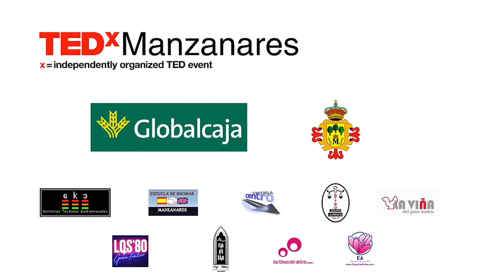Como hacer 1 doctorado: lo que no te han contado, ni te contarán | José Luis Arroyo | TEDxManzanares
¿Merece la pena hacer un doctorado? ¿Es tan difícil como dicen? ¿Cuáles son las claves para completar con éxito estos estudios? Jose Luis Arroyo, que ya ha finalizado tres doctorados, nos lo cuenta. José Luis es doctor en CC. Económicas y Empresariales, Doctor en Ingeniería y Doctor en Estudios Filológicos. Inició su trayectoria profesional en 2000, en el área de consultoría estratégica, y tras su paso por la dirección de los departamentos de estrategia de Abengoa y Acciona. En 2018 dio el salto a la Universidad. Actualmente es profesor de Métodos Cuantitativos en la Universidad Pontificia Comillas Como veis José Luis es un experto en muchos temas... El de 30 de marzo podréis conocer de que hablará en nuestro evento This talk was given at a TEDx event using the TED conference format but independently organized by a local community.